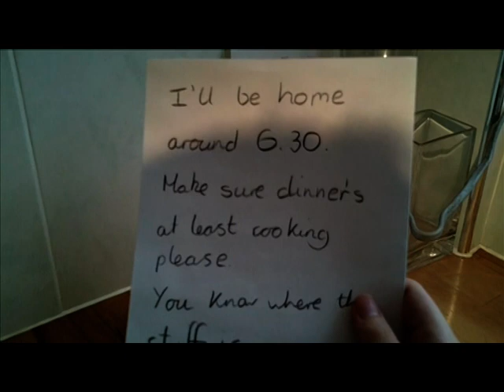Weak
An attempt at POV filming on a Kodak sport camera